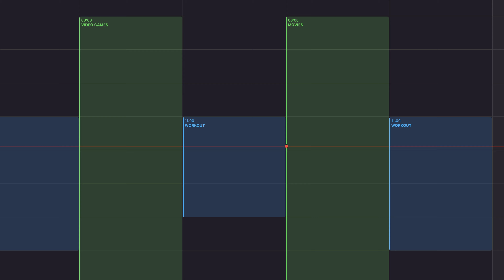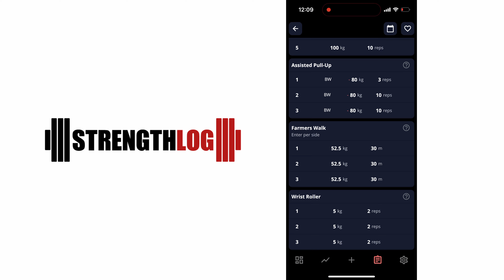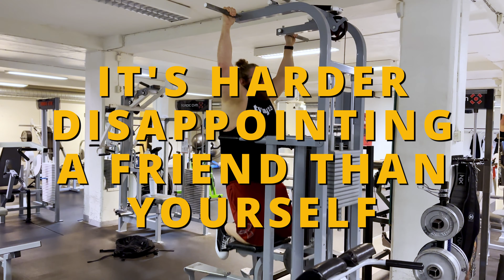How To Make It Easier Going To The Gym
Today I share some tips that made my gym life easier. Week 4 of training towards my first pull-up is summarized